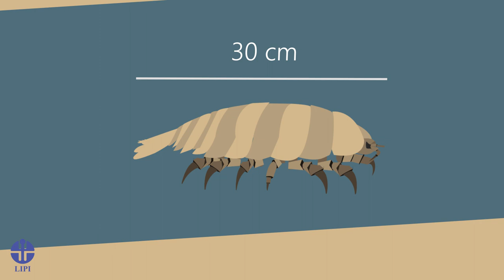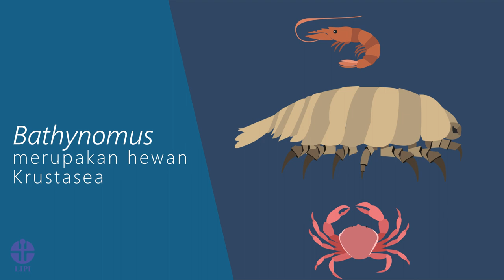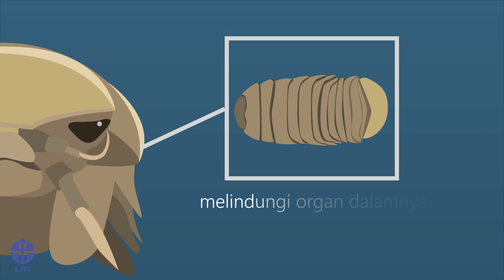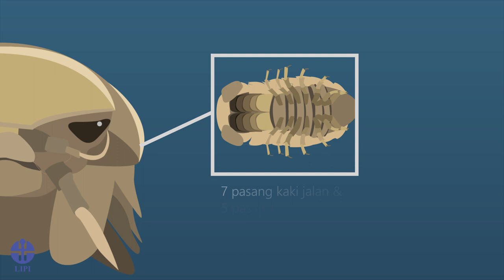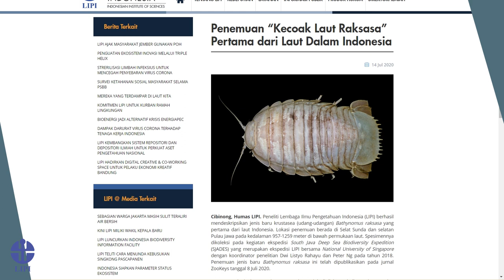Belajar Bersama Periset Conni Margaretha: Mengenal Kecoa Laut Raksasa dari Laut dalam Indonesia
Huaaaaaaaa,, ada “kecoa laut raksasaaaaaaaaaa”!
Peneliti Pusat Riset Biologi - BRIN menemukan jenis baru krustasea yaitu Isopoda berukuran raksasa yang pertama dari laut dalam Indonesia yang disebut Bathynomus raksasa. Yuk kita mengenal Bathynomus raksasa bersama Kak Conni!

Kreator:
Penulis Naskah: Maulidya Winny (Universitas Indonesia), Penny Sylvania Putri
Animator: Ivander Jair Justus (Universitas Multimedia Nusantara), Mutia Maritha
Peneliti: Conni Margaretha Sidabalok

Tentang BRIN